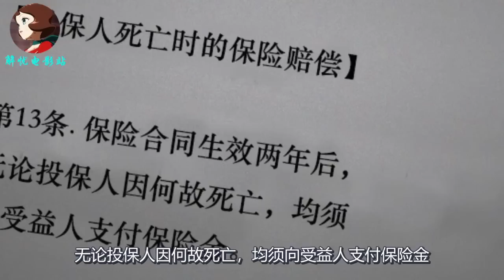丈夫宅在家里天天酗酒，还责怪妻儿对他不够尊敬，两年后丈夫居然做出这种事情！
惊悚漫画《禁曜日之大丈夫》